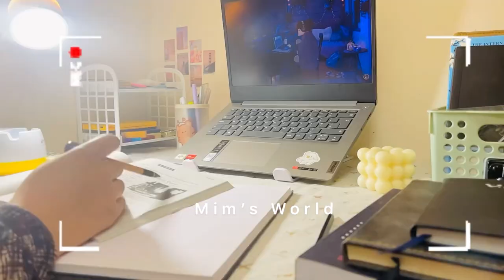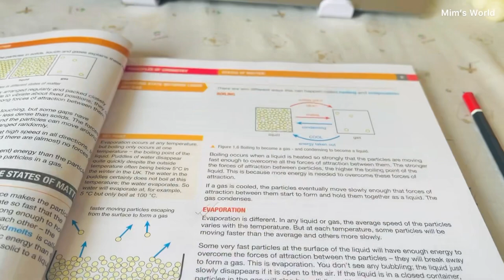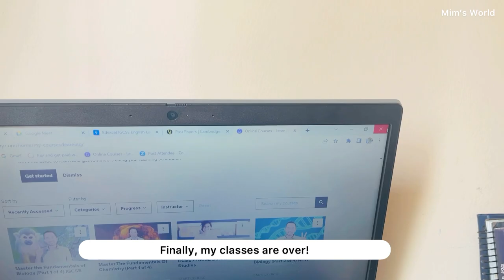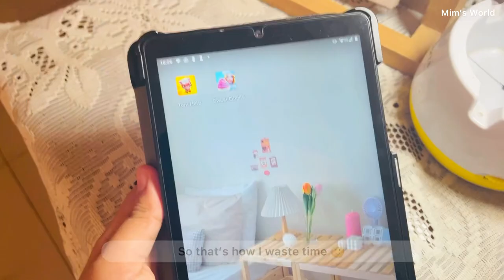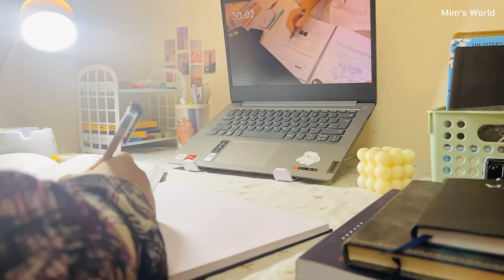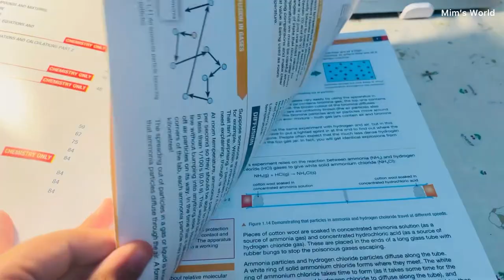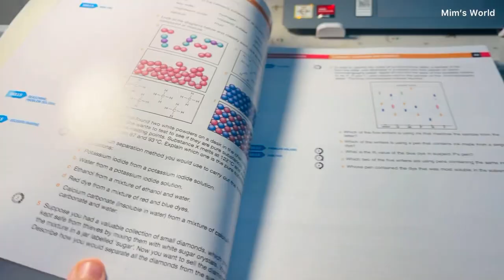🪴My Morning to Night Routine( 7:00am - 11:00pm ) | as a 10th Grader👩‍💻| Bangladesh 🇧🇩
Hi guys!!

So today in this video, I shared how I usually spend my days, I hope you will like it :)

My desk’s Products link and details :-

You can message them on Instagram, and order these,,
Here are the links of all products,,

From Daraz,
sheep printed table cloth from random shop
  8. Cute folding mirror from yoyoso

[🌷I dont have any Facebook account]

Name - Jannatul Haque Mim
Class - New 10
Roll - 01
Nationality- Bangladeshi
Q: Where do I live - *please don’t ask this*